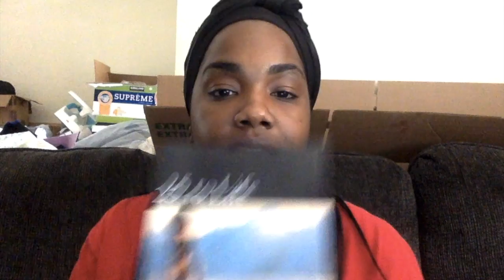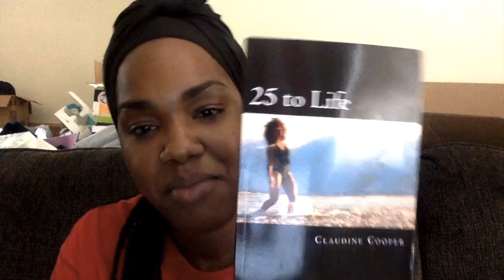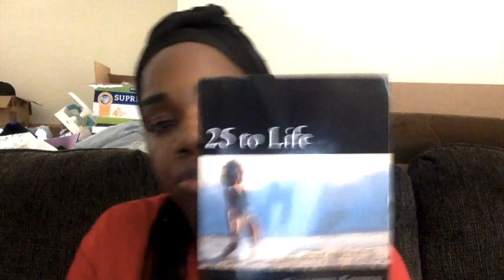Mask Communication | ep. 4 Dissatisfaction vs Ungratefulness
On this episode of (sans) Mask Communication, I just wanted to update you guys on whats going on and have a conversation about 2 topics that often gets misconstrued.

A lot of times when we express feelings of dissatisfaction, depending on our choice of words and/or tone, it sometimes can come off as being ungrateful; if not clarified.

When we have these unsatisfying experiences, it is gratefulness that helps us to, endure the challenges, use the experience(s) as guidance and come out as champions.

Look at the cup as half full.
25 to Life by Claudine Cooper

I hope you enjoy the video xo.

holla at me on social media - GritsandThreads

Instagram, Twitter, Facebook, Snapchat, and Periscope